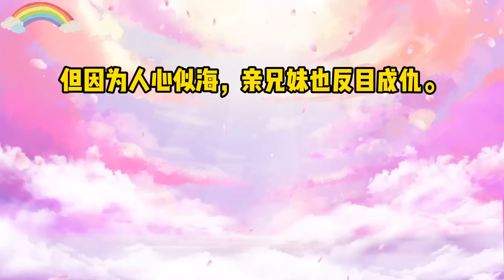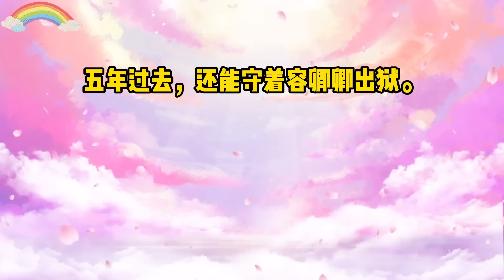《反击鉴婊》一口气看完#小说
一向花花公子的哥哥带了个女朋友来家宴。
家宴上，那姑娘明嘲暗讽我是服美役的招摇名媛，还说正经女孩都不要彩礼。
我一愣，这怎么和我昨晚梦见的场景一模一样？
梦里，我是空有才华的富家女，被直播鉴婊后网曝致死。
而罪魁祸首，现如今正坐在我面前，大言不惭的讲着女子当以夫为首。
我冷笑，亲手撕碎她虚伪的面孔，展示在全网面前。
这次，该轮到她尝尝舆论的威力了